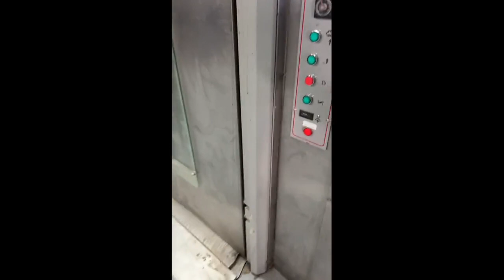🔥🍞 4 Fours à Chariot Rotatif Gaz ou Fioul Pavailler d'Occasion 🍞🔥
Découvrez nos fours à chariot rotatif Pavailler, parfaits pour votre boulangerie ou votre pâtisserie !

🏭 Fours FM3 Disponibles : Choisissez parmi les modèles 6, 9, 10 ou 11 pour répondre à vos besoins spécifiques de production.

📏 Dimensions (LxPxH) : 1750x3510x2480 mm, offrant un espace généreux pour une cuisson efficace.

🥖 Chariot Polyvalent : Avec des chariots de différentes tailles (750x900 / 800x800 / 650x1100 ou 800x1000), vous avez la flexibilité nécessaire pour divers types de produits.

🥖 Capacité de Cuisson :

Baguettes de 250g : 216-288 baguettes
Pains de 400g : 126 pains
🎛️ Tableau de Commande Électronique : Pour une utilisation simple et intuitive.

💨 Système de Génération de Buée : Assurez une cuisson parfaite avec un contrôle précis de l'humidité.

🌡️ Régulation de la Température : Maintenez des conditions de cuisson optimales pour des résultats constants.

🔥 Position de Brûleur en Haut : Assure une répartition uniforme de la chaleur pour une cuisson homogène.

🌀 Cage d'Écureuil : Garantit un fonctionnement sûr et fiable du chariot rotatif.

⚡ Puissance Électrique : 4 kW
🔥 Puissance de Chauffe : 103 kW
⚖️ Poids : 1425 kg

🔥🔥 Vendu avec Brûleur Gaz 🔥🔥

Ne manquez pas cette occasion d'acquérir des fours à chariot rotatif de qualité professionnelle à un prix avantageux ! 🌟